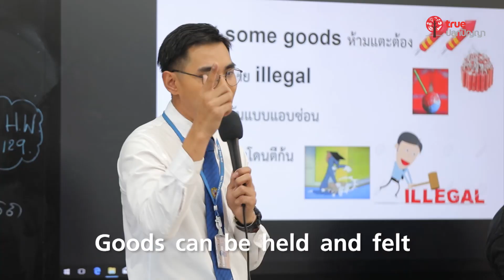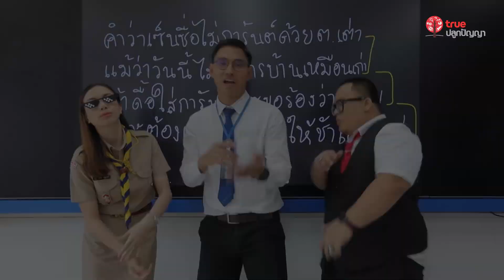RAPCHER เปลี่ยนการเรียน เป็นการแรป